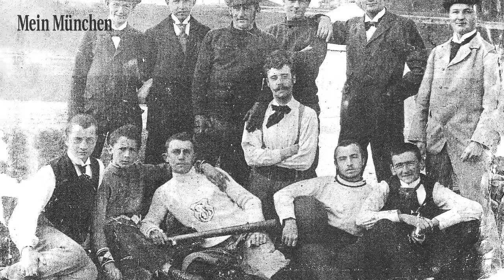Mein München - TSV 1860 München U19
Mein München zu Gast beim Training der U19 des TSV 1860 München. Der Betreuer der Mannschaft, Ivica Erceg, gibt Auskunft über die Fußballstadt München und das Engagement der Stadtsparkasse München.